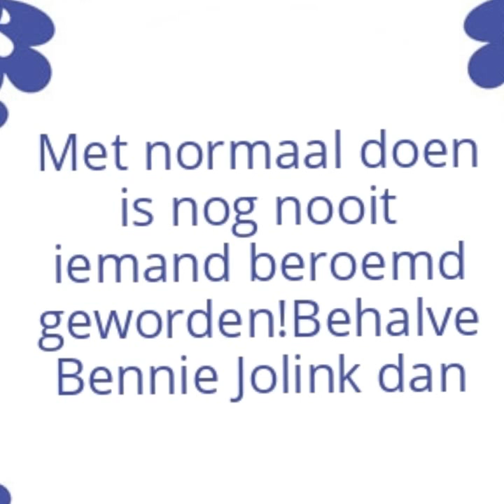Bennie Jolink 75 joar. 6-9-2021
olde kearl maar nog niet uitgeblust.  Bennie 75 joar